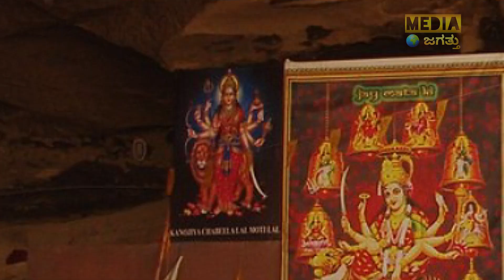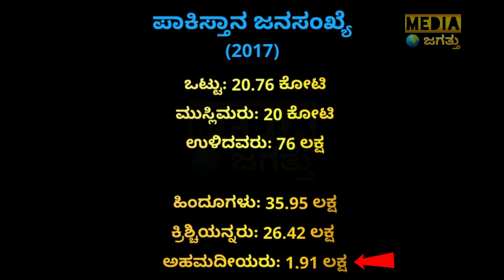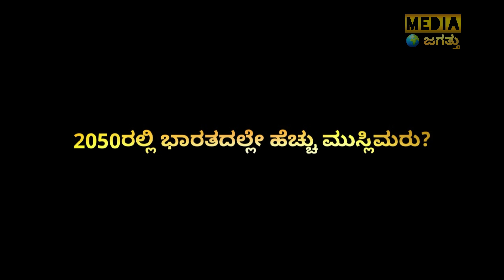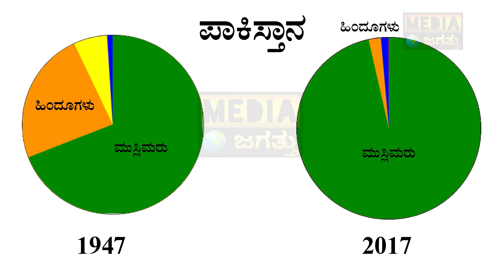ಭಾರತ ಹೆಚ್ಚು ಮುಸ್ಲಿಮರು ಇರುವ ದೇಶವಾಗುತ್ತಂತೆ! | Hinduism in Pakistan | Islam in India | Media Jagattu